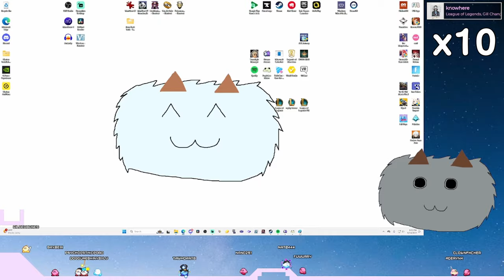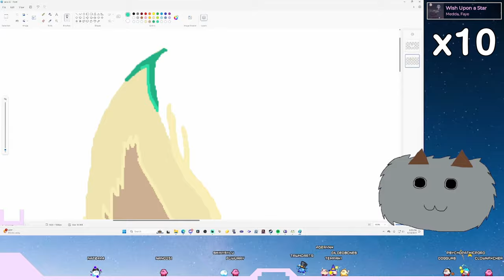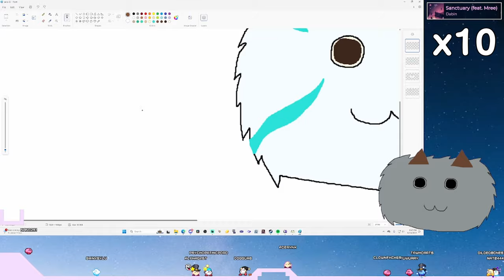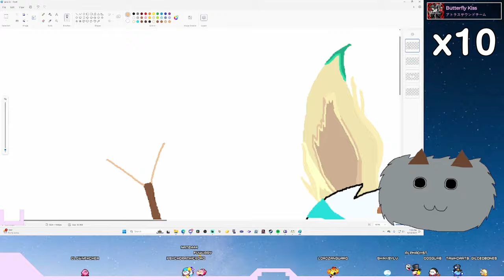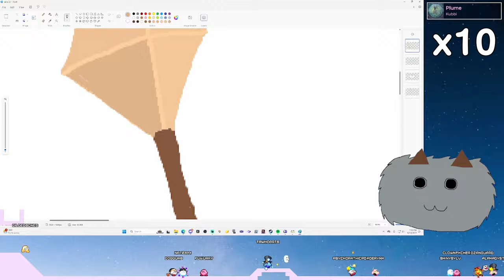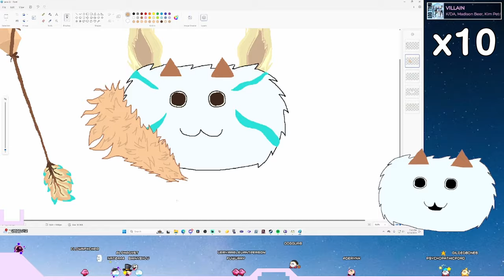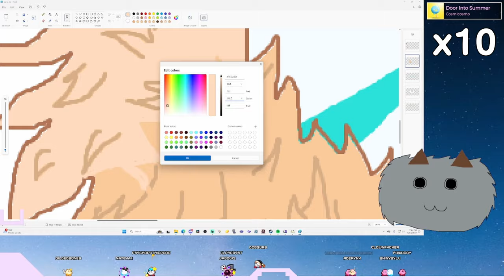Nidalee Poro Speedpaint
My speedpaint of Nidalee Poro!